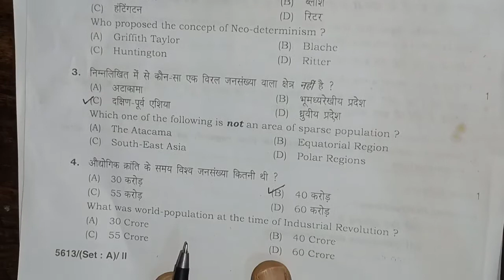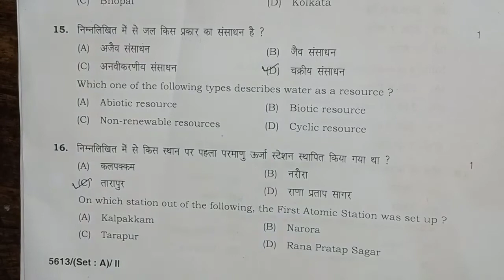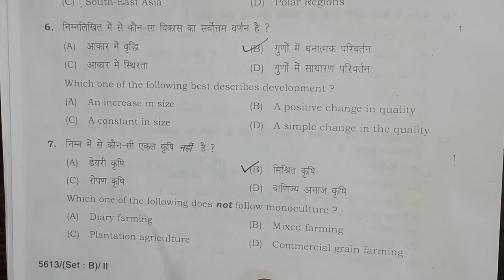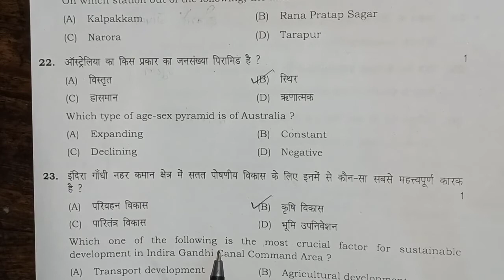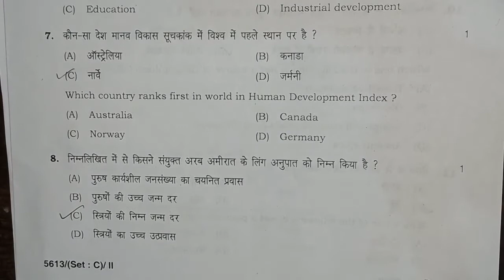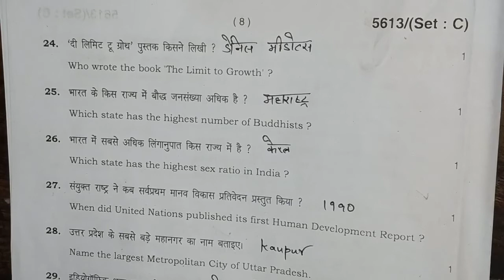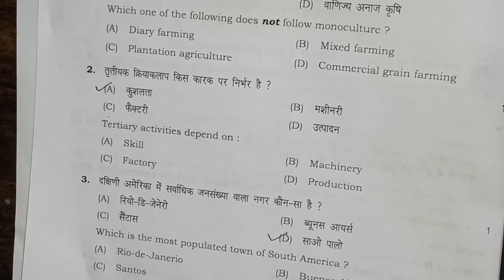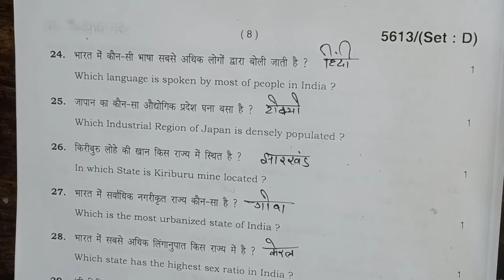12th geography solved paper 2022।। hbse 12th geography answer key 2022।।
12th geography solved paper 2022।। hbse 12th geography answer key 2022।।
computer classes
video related to: